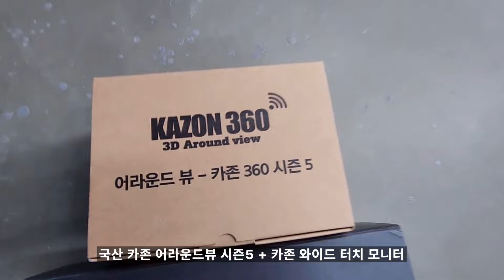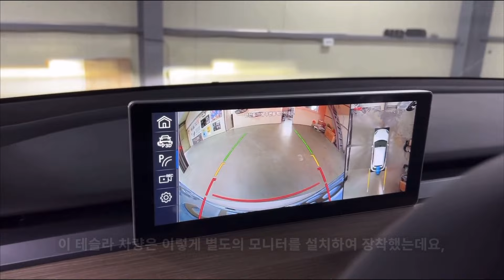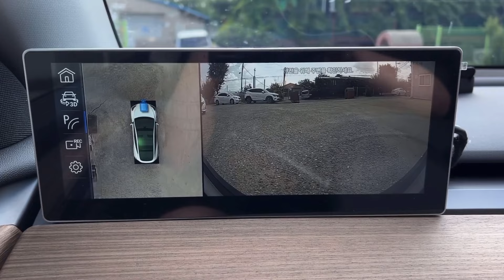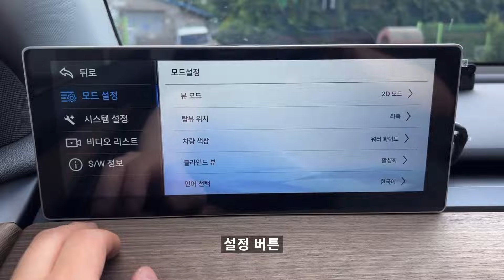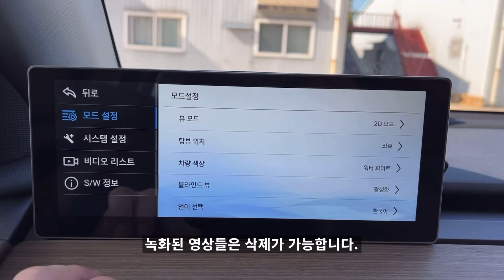테슬라 국산 최상급 어라운드뷰 장착! 카존 어라운드뷰 시즌5 (테슬라 모델3, 모델Y)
장착 모델: 테슬라 모델3, 모델Y
장착 가능 차량: 전 차종 장착 가능(상용차 포함)
AS 편하고 최상급 품질 + 블랙박스 기능까지 포함된 국내 개발 생산 어라운드뷰